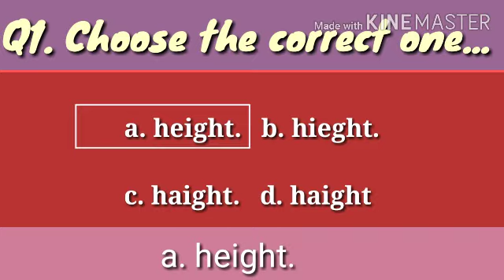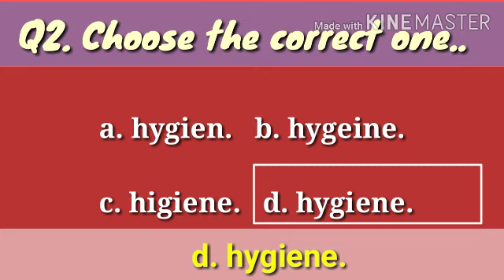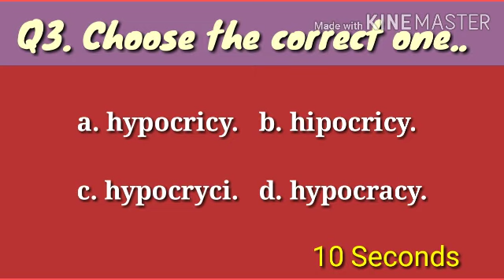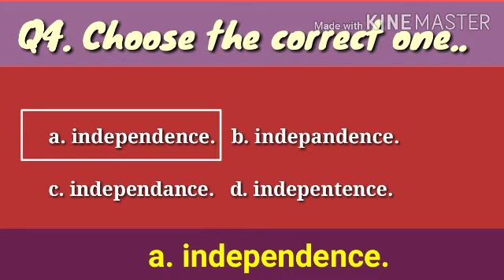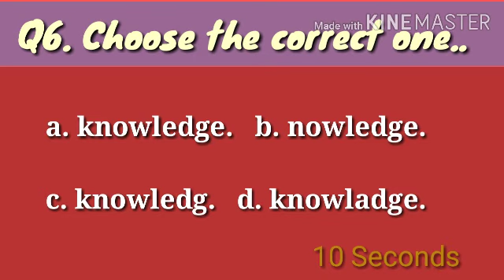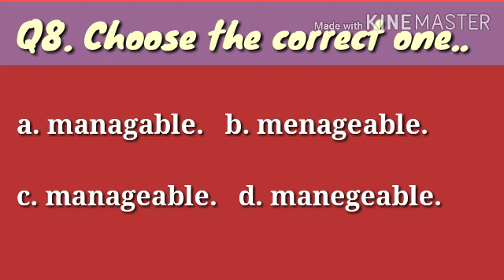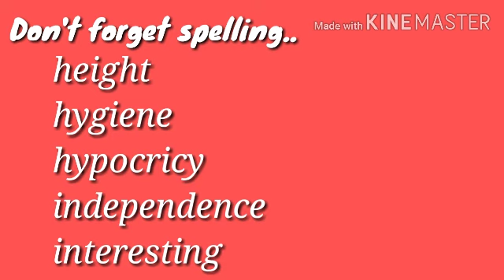English spelling correction challenge Part 7